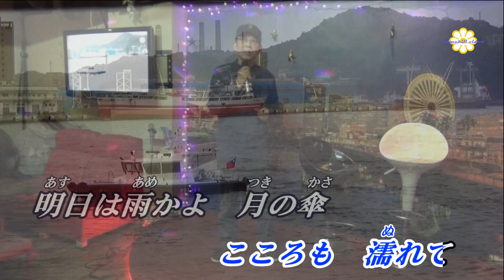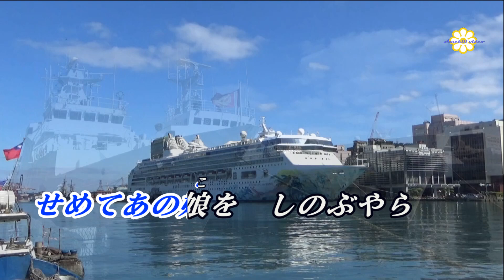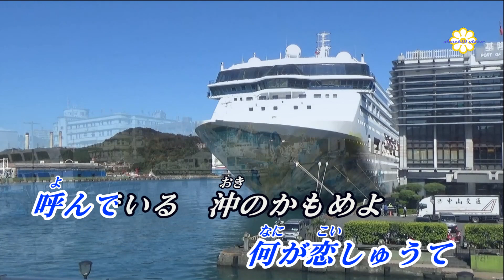旅路の港 (RA) ♫オリジナル歌手: 三浦洸一 ♪カバ-アメキリ 歌詞付き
旅路の港　　三浦洸一

作詞:吉川静夫
作曲:吉田  正